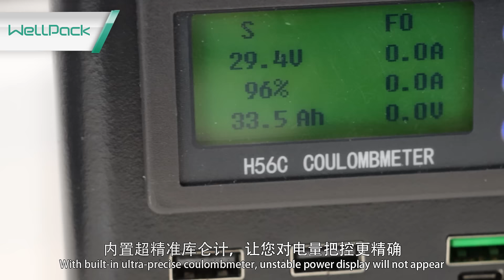An outdoor energy storage power supply lifepo4battery meet a variety of electricity needs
An outdoor energy storage power supply can meet a variety of electricity needs，no longer need to worry about power failure.

Better Technology Group Limited
- Focus on customized lithium battery and application solution R&D and service